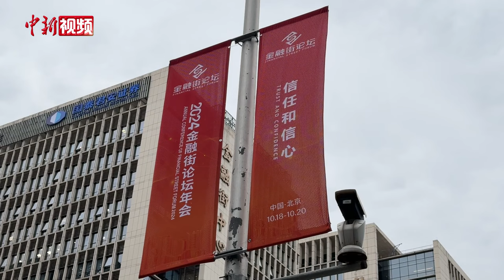中外嘉宾热议一揽子增量政策 外企高管：我们发现了新的商机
10月18日至20日，2024金融街论坛年会在北京举办。针对中国官方近期推出一揽子增量政策，多位中外嘉宾认为这不仅是对当前经济形势的积极回应，更是对经济长远发展的战略布局，体现了稳信心、稳预期、稳增长的鲜明取向。